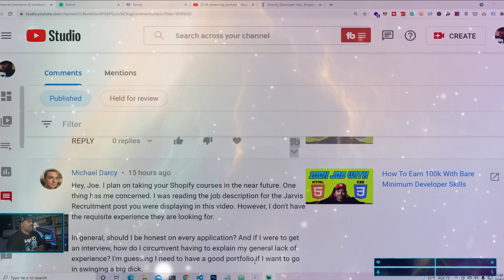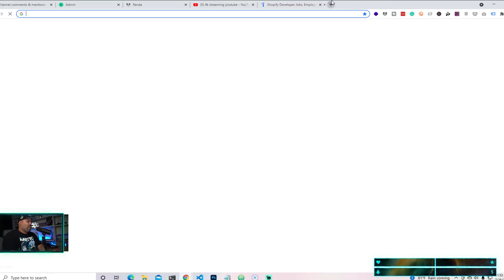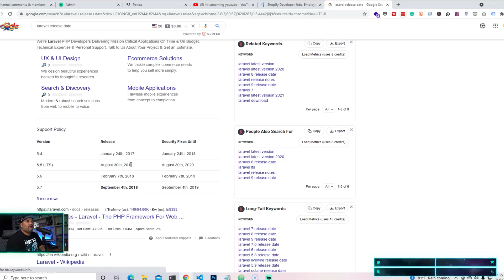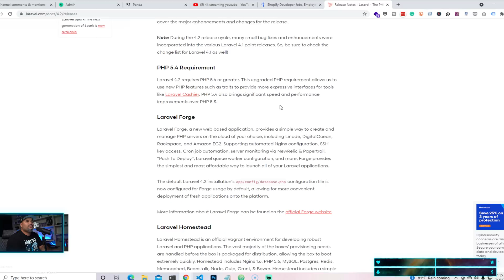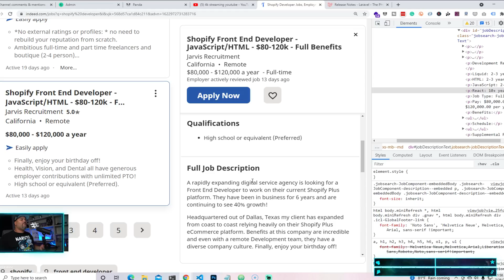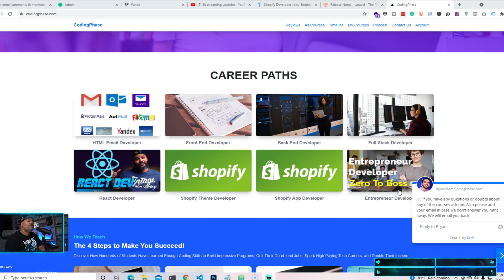I Don't Qualify For These Developer Jobs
Check the tech accelerator program's free training and see if it's something you are interested in!

0:00 Do I Qualify For These developer Jobs?
1:00 Can you get hired as a developer with no experience?
1:50 Is every developer position for seniors and leads?
4:24 When Years Of Experience is irrelevant to developer jobs?
6:02 Should I lie on much experience I have as a Developer?
8:24 Should I disqualify myself from a developer positon because I'm a beginner
11:26 Who actually writes job listings?
14:14 Where can I learn to code to get a job?